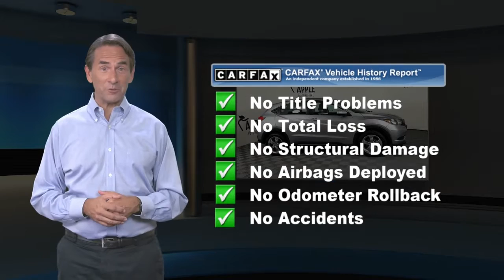Used 2017 Honda HR-V LX, York, PA W9618GG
Apple Honda

Clean History Report, All Wheel Drive, Local Trade, One Owner, Bluetooth, Wow! Don't Miss This Deal!, HR-V LX, 4D Sport Utility, 1.8L I4 SOHC 16V i-VTEC, AWD, Silver, 4 Speakers, Electronic Stability Control, Exterior Parking Camera Rear, Remote keyless entry, Speed control, Steering wheel mounted audio controls, Traction control. 2017 Honda HR-V LX 4D Sport Utility Silver CARFAX One-Owner.27/31 City/Highway MPG When you purchase an APPLE Pre-Owned at Apple Honda, we give you peace of mind with a Limited Power Train Warranty for 30 days or 1,000 miles, whichever comes first. Awards:* 2017 KBB.com Brand Image Awards * 2017 KBB.com 10 Most Awarded BrandsKelley Blue Book Brand Image Awards are based on the Brand Watch(tm) study from Kelley Blue Book Market Intelligence. Award calculated among non-luxury shoppers. Kelley Blue Book is a registered trademark of Kelley Blue Book Co., Inc.

[RLVID:6803:70215eb71f048588:63082db8c47d449d:1]